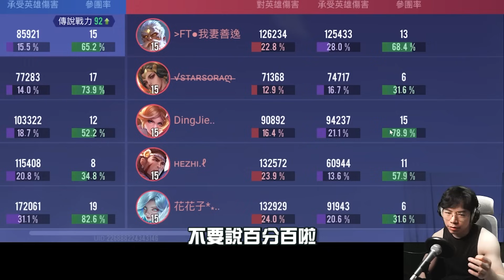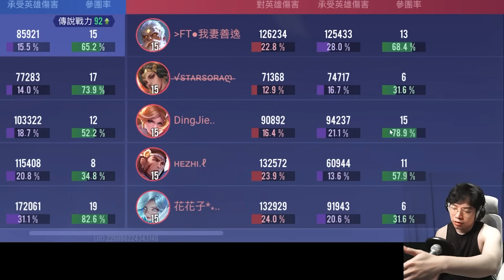回應觀眾EP1｜為何你總是學不會怎麼玩遊戲？遊戲直播超好賺錢，公開YouTube賺錢機制！八分鐘就能插廣告，為何我影片那麼長？業界都是怎麼做的？【Gary 蓋瑞】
得獎：
電競大賞最佳評論獎
電競大賞專業技術獎入圍
金星獎最佳實況主
傳說對決六都桃園賽冠軍

傳說巔峰賽歷屆排名(皆為總結算後排名,排名只有前100的玩家才會有)
第17屆-26名
第18屆-28名
第19屆-23名
第20屆-13名
第23屆-29名
第24屆-21名
賽季重製後
第1屆-38名